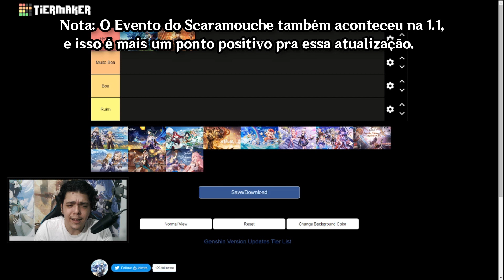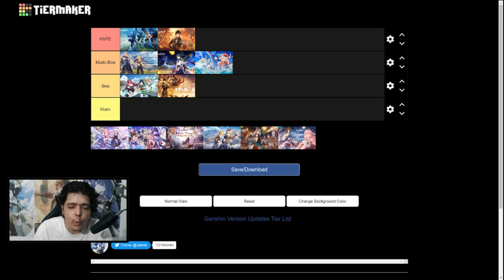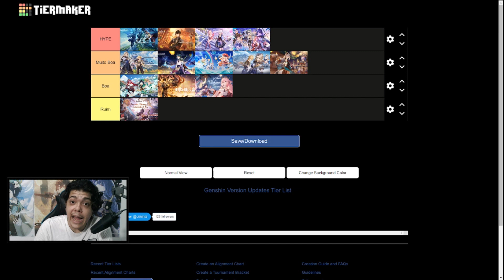TIER LIST DE ATUALIZAÇÃO | GENSHIN IMPACT